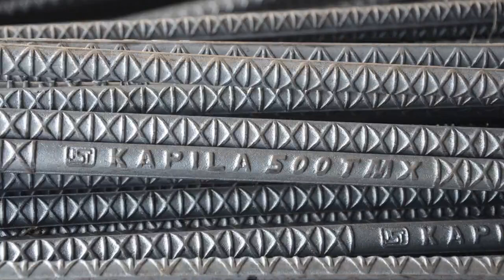Kapila psure steel ||VIDEO ADS || Video ads maker || Animation Video maker || Satra productions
Only - 1499/-
Animation video
Graphics video
You tube video ads
Social media video ads